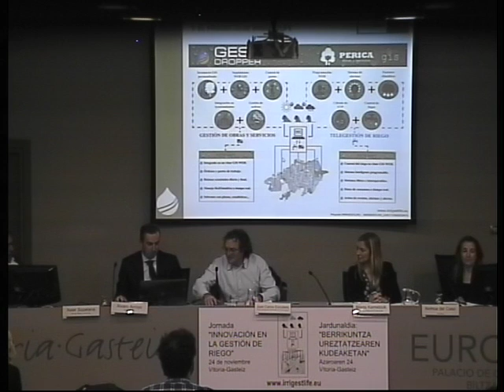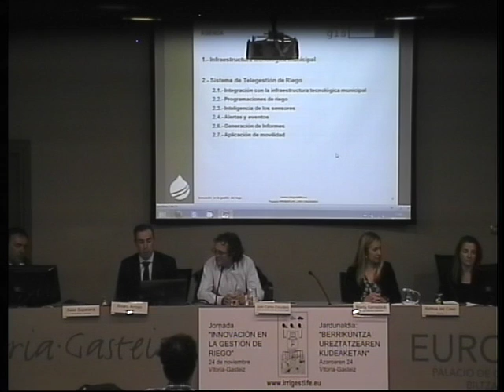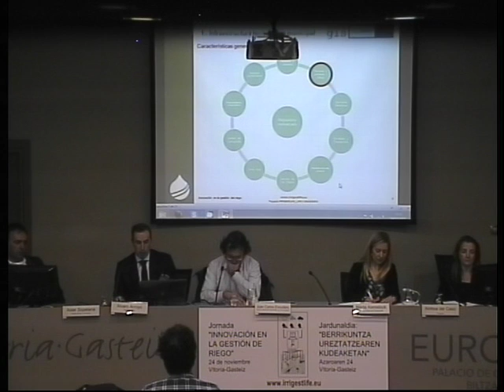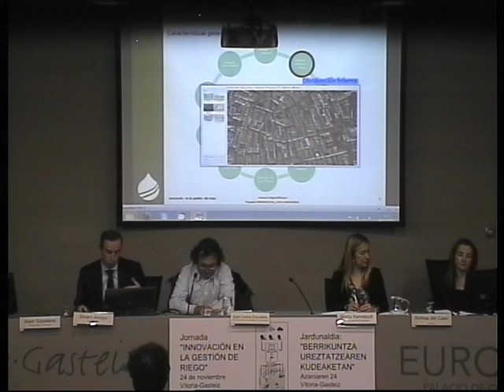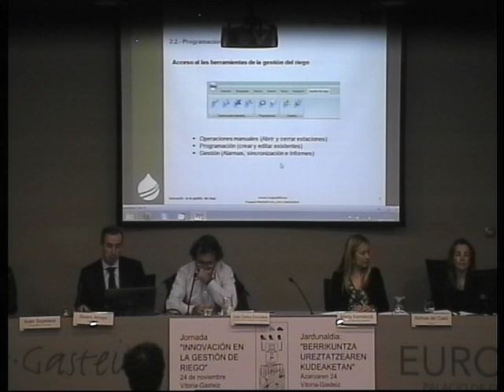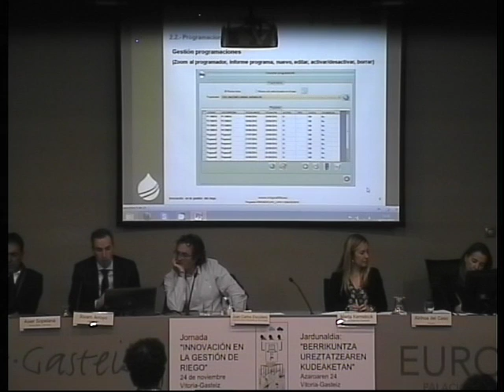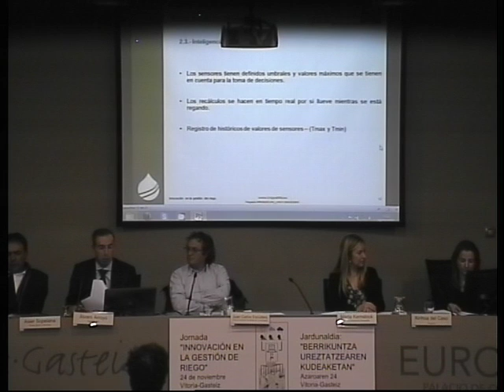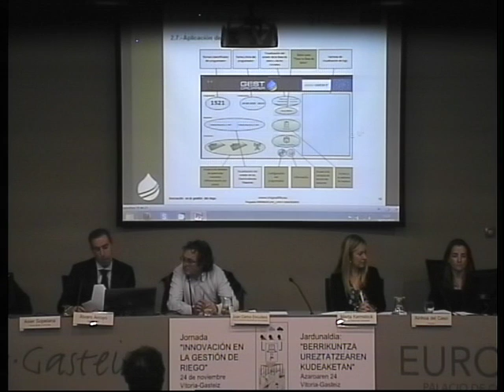Jornada riego 2015, Álvaro Arroyo / Ureztatze jardunaldia 2015, Álvaro Arroyo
Jornada riego del proyecto LIFE11 ENV/ES/615 (24/11/2015), intervención de Álvaro Arroyo / LIFE11 ENV/ES/615 proiektuaren ureztatze jardunaldia (2015/11/24), Álvaro Arroyoren hitzaldia